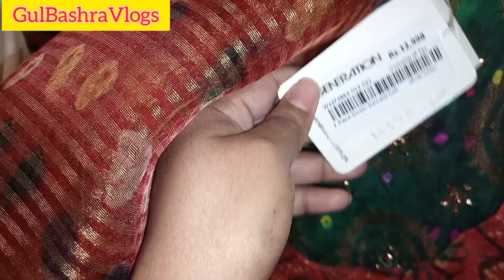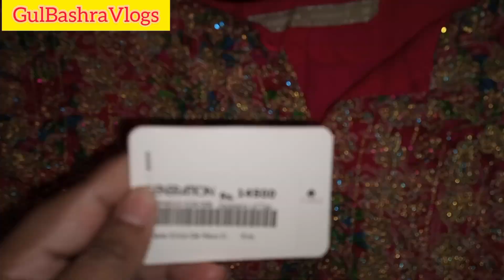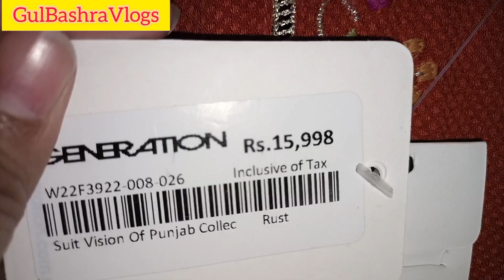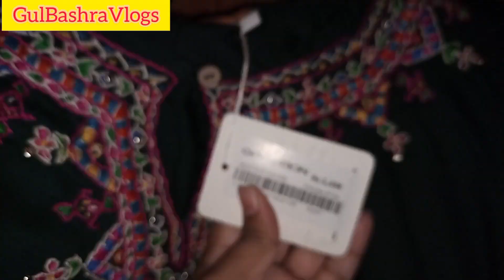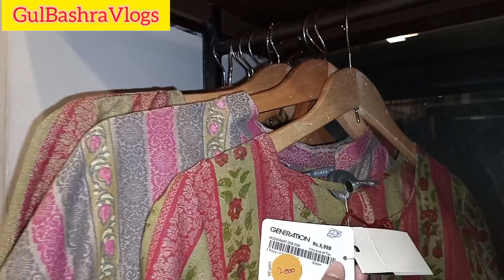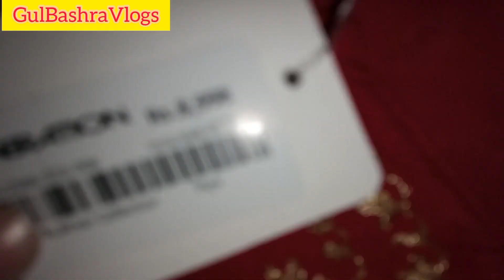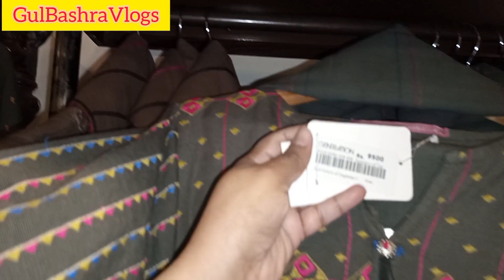Generation Flat 50% Off Sale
Generation Flat 50% Off Sale 2023